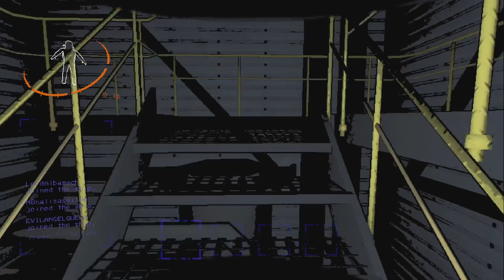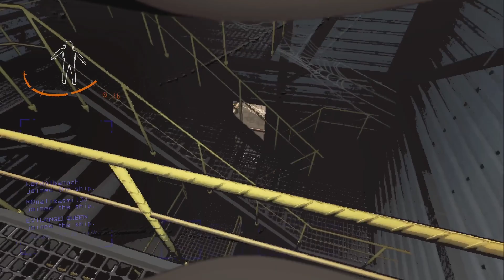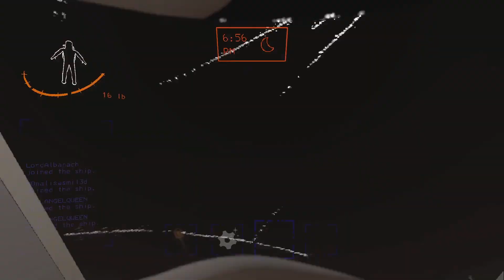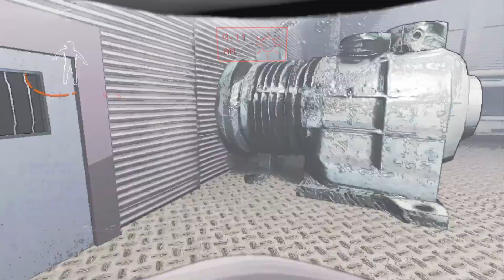Lethal Company | PART 8